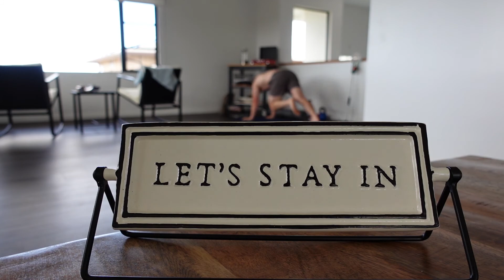THIS IS JUST THE BEGINNING